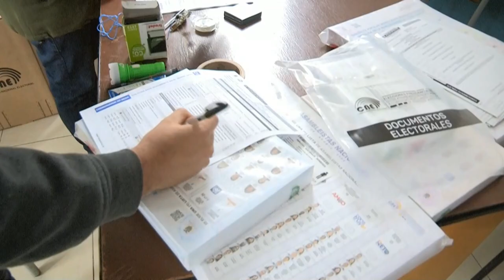Arranca la jornada electoral en Ecuador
Ecuador inició este domingo la jornada de sus elecciones generales extraordinarias y de dos plebiscitos ambientales contra el petróleo y la minería con la apertura de los centros de votación, donde están convocados a sufragar más de 13,4 millones de ecuatorianos.